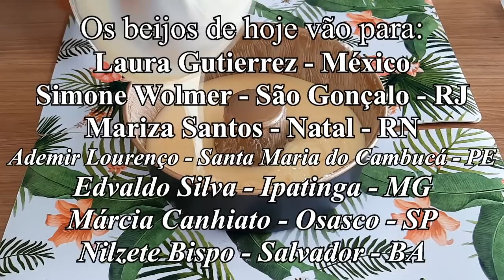FIZ O FAMOSO BOLO CHURROS l RECEITA SURPREENDENTE DE TÃO BOA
Resolvi fazer por aqui hoje, o famoso bolo churros pra vocês, ainda mostro alguns segredinhos no vídeo pra não dar errado o resultado final do bolo, então assista e faça depois vem me contar como a sua receita ficou, aqui ficou maravilhoso, tanto na aparência quanto no sabor.

Para envio de correspondências e mimos, envie para:

Tata Medeiros
                     Caixa Postal: 74
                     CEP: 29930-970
                     SÃO MATEUS-ES

Pic Pay: @TataMedeiros

MEDIDA DA XÍCARA DE CHÁ UTILIZADA PARA A RECEITA:  240ML

INGREDIENTES:
✅ 1 colher (sopa) de margarina ou manteiga
✅ 2 cx (395gr cada) de leite condensado
✅ 3 ovos
✅ 1 xícara de açúcar
✅ 4 colheres (sopa) cheia de margarina ou manteiga
✅ meia xícara de leite
✅ 2 xícaras de farinha de trigo sem fermento
✅ 1 colher (sopa) de fermento químico
✅ canela em pó à gosto